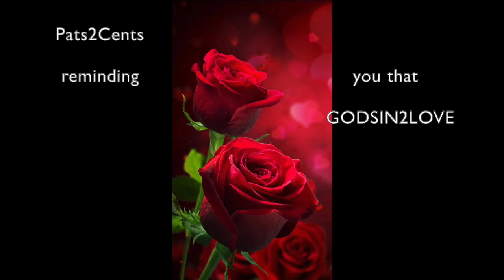WARNING! * Get OUT While You CAN!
❤️ To join our online services on Saturday (12:15 OM PST) or Tuesdays (4 PM PST), for details.  We are GOD'S CHURCH OF LOVE ❤️ ONLINE ... LHH, Pat Love, Pats2Cents, GodsIn2Love,